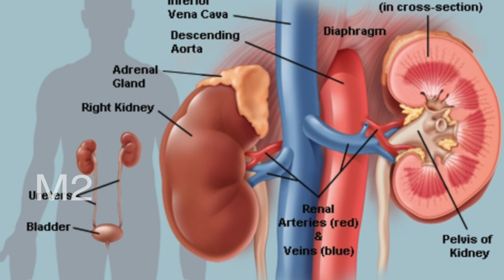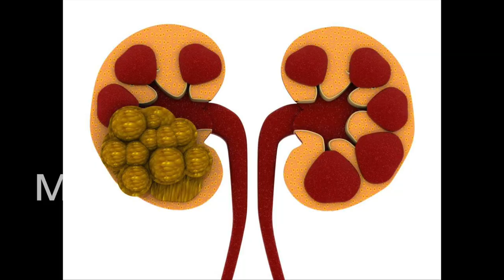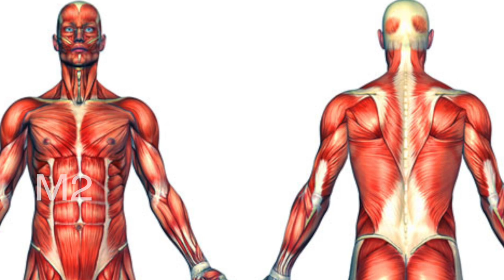ಆಯುರ್ವೇದದ ಅದ್ಭುತ ಔಷಧ ಈ ಮುಳ್ಳಿನ ಗಿಡಿ..! Medicinal values of Gokshura /neggilu mullu By M2